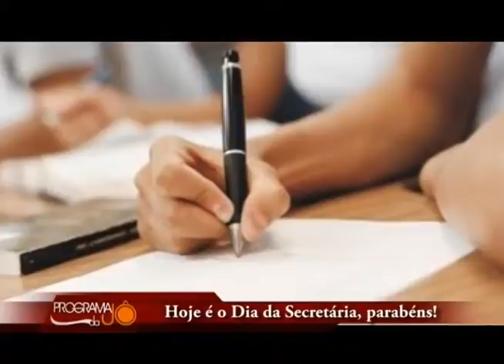30 09 2013 DIA DA SECRETARIA